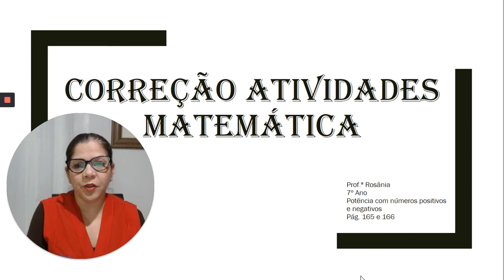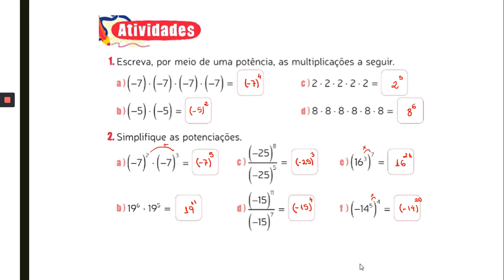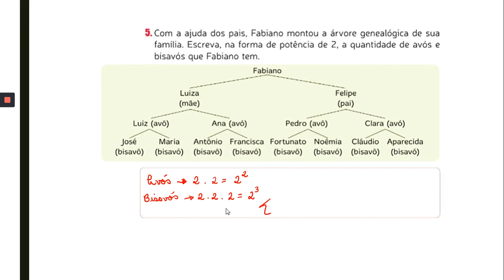7º Ano: Matemática Aula 26 - Correção atividades sobre Potência com números negativos (13/07/2020)